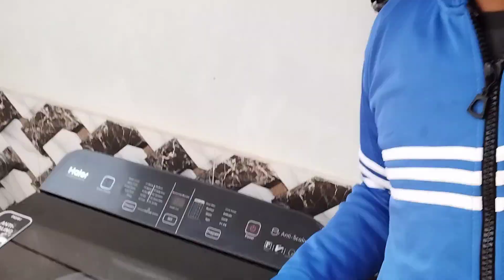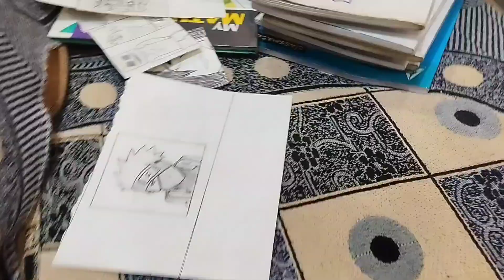घर में लगे बहुत सारे टमाटर||सुबह चला गया था क्रिकेट खेलने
मेरे प्यारे मित्रों और मेरी प्यारी youtube फेमली आप सभी को पता है मैं होटल इंडस्ट्री में जॉब करता हूं और उसके साथ साथ में youtube में ब्लॉगिंग का भी काम करता हूं लेकिन में हर vlogers के जैसे Vlog नहीं  बना पाता हूं क्योंकि मेरा हर दिन का काम चुनौतीपूर्ण होता है और मैं vloging के काम पर हर दिन फोकस नहीं कर पाता हूं जिस वजह से मेरे vlogs रोज नहीं आ पाते उसके बाद भी आप लोगों को मेरे Vlogs का इंतजार होता है और आप लोग मेरा vlog को पसंद करते हैं और मैं आप सभी से यहीं उम्मीद करता हूं कि मेरी इन सारी परेशानी के बाद आप लोग ऐसी ही साथ और प्यार देते रहें इसी के साथ आप सभी को तह दिल से धन्यवाद करता हूं